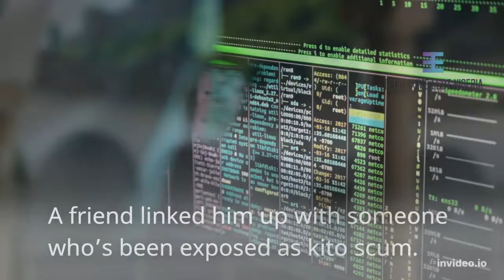Be Mindful Of The Hookups You Get From ‘Friends’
In the past few months, we have had reports of community members who were set up by the guys their friends hooked them up with.